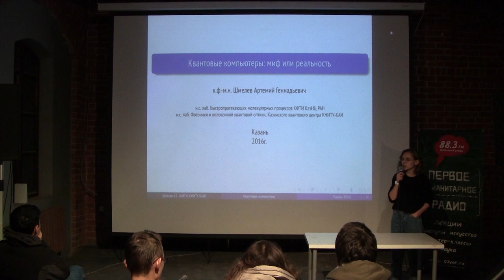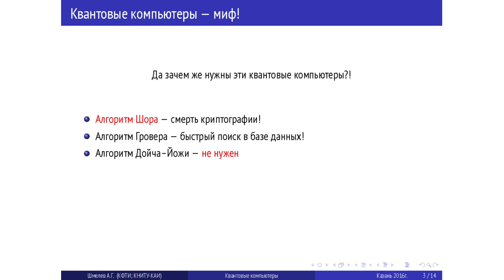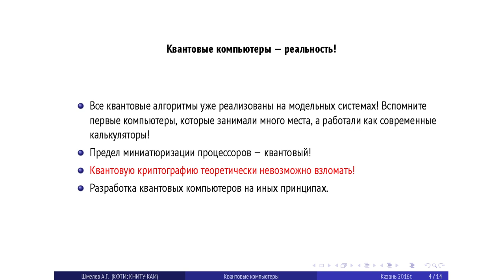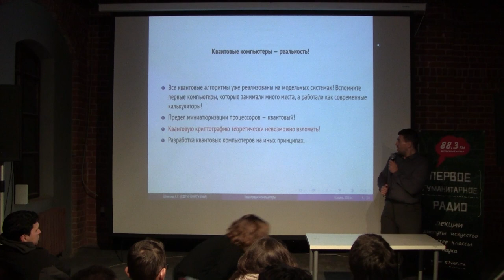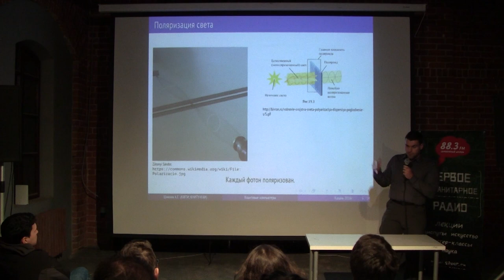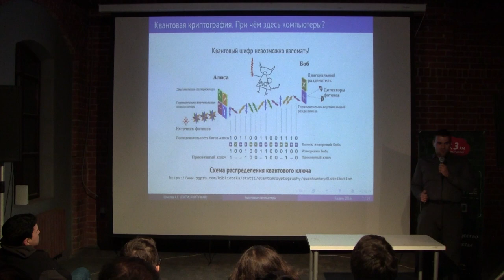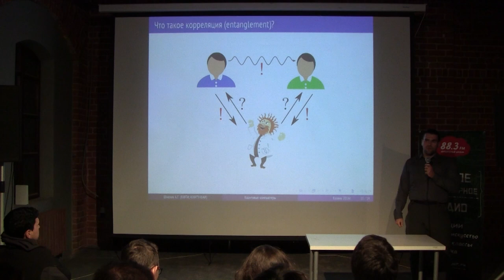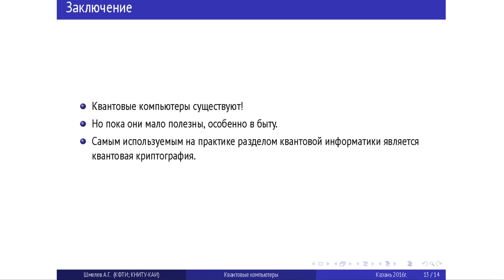Артемий Шмелев - Квантовые компьютеры: миф или реальность?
Идея квантовых компьютеров зародилась в начале 60-х годов прошлого века. В начале 90-х мы слышали прогнозы, что уже через 10 лет квантовые компьютеры появятся, а через 20 они будут в каждом доме. Сейчас 2016 год, но квантовых компьютеров не видно. Почему? Что сделано за эти годы? Ждать ли нам квантовые компьютеры в будущем и зачем они вообще нужны? Ответы на эти вопросы вы узнаете на лекции!

Артемий Шмелёв — кандидат физико-математических наук, научный сотрудник лаборатории быстропротекающих молекулярных процессов КФТИ им. Завойского, лаборатории фотоники и волоконной квантовой оптики Казанского квантового центра КНИТУ-КАИ и Казанского научного центра РАН.